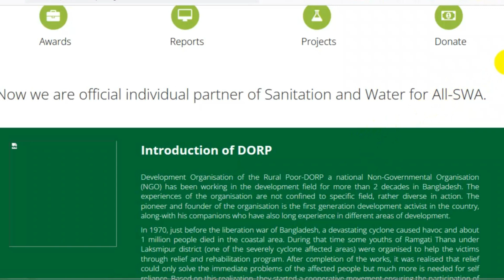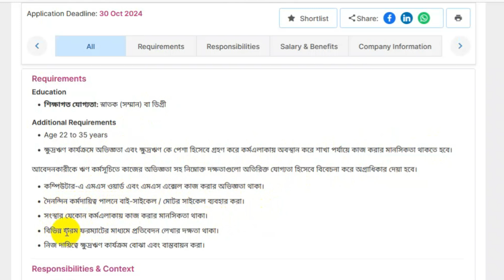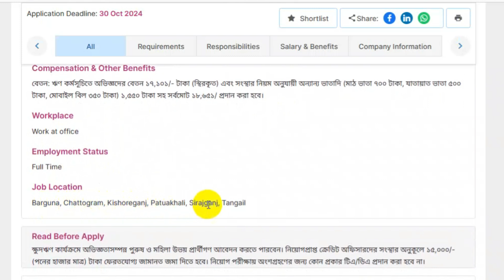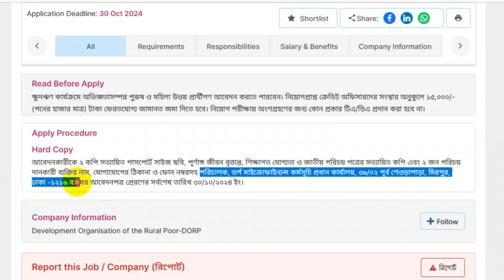ডেভেলপমেন্ট অর্গানাইজেশন অব দি রুরাল পূয়র (ডর্‌প) নিয়োগ বিজ্ঞপ্তি ২০২৪ | DORP NGO Job Circular 2024